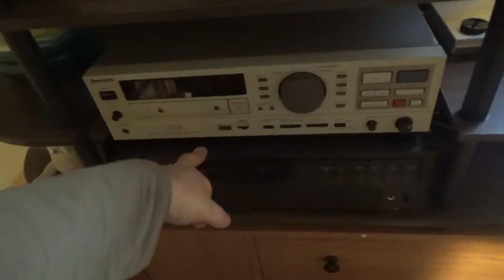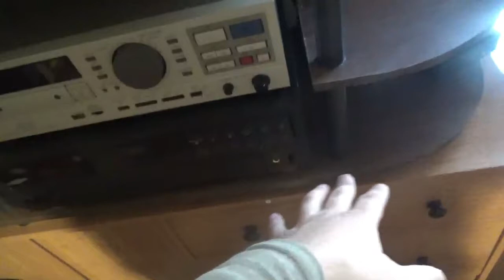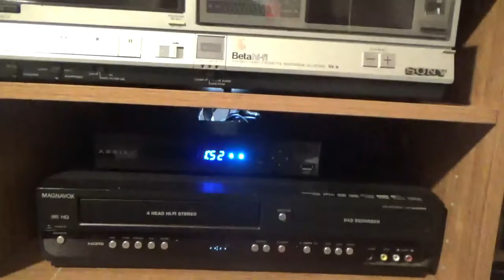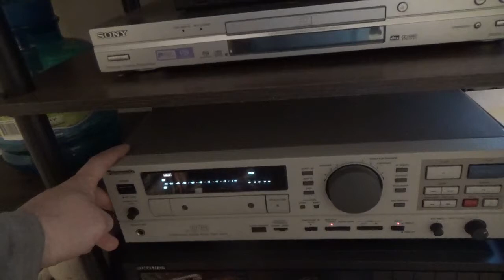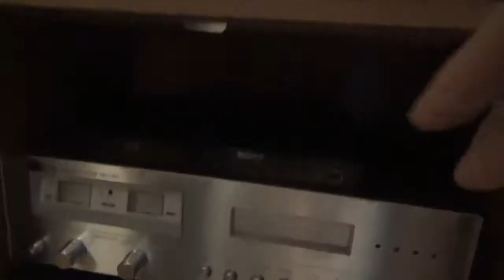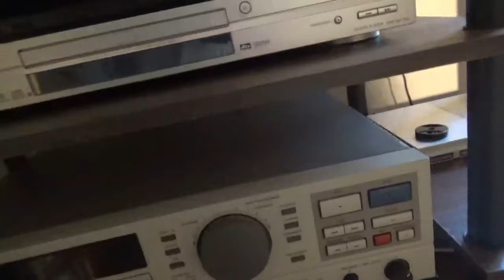Bedroom Stereo Rig Rundown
Rig rundown of all the stereo components from the 8-track player to the Blu-ray player to the DAT and DCC machines. The rats nest of wires behind the tv. Most of that is just the audio cables or video cables.